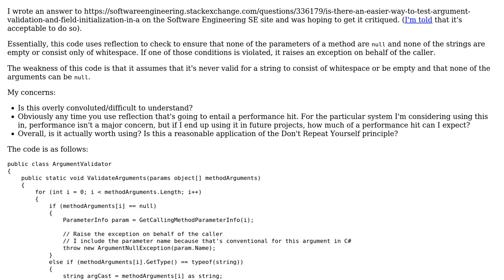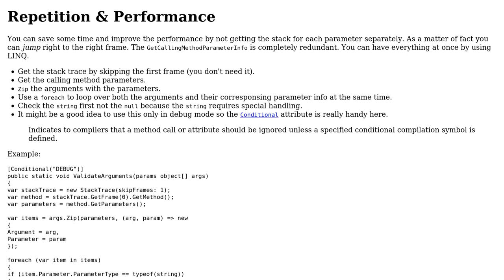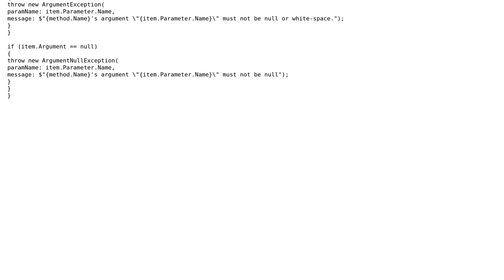Code that uses reflection to validate arguments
With thanks & praise to God, and with thanks to the many people who have made this project possible! | Content (except music & images) licensed under CC BY-SA | Music | Images & others | With thanks to user t3chb0t user EJoshuaS - Reinstate Monica and the Stack Exchange Network Trademarks are property of their respective owners. You are responsible for your own actions.